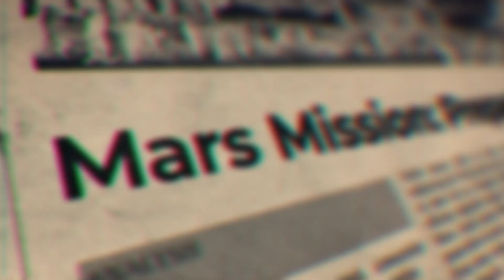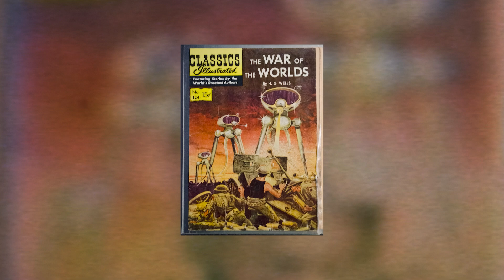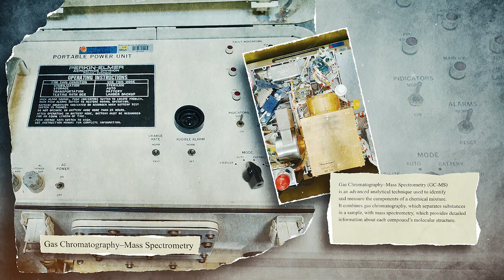NASA Found Life on Mars… Then Tried to Bury It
Deep Dive Space – The Mars Enigma
What if life on Mars wasn’t science fiction — but a suppressed reality? In this gripping exposé, we dive deep into decades of data, satellite images, whistleblower accounts, and NASA archives to explore the chilling possibility that life was discovered on Mars… and then covered up.

🔍 What You'll Learn in This Film:

    Shocking Mars rover evidence that hints at microbial — or intelligent — life

    Alleged redacted documents and NASA silence

    Real scientific theories on how life could survive on Mars

    Why governments and space agencies might hide the truth

🧠 This isn’t just about aliens.
It’s about what it means for humanity if we’re not alone… and why that truth might be too powerful to share.

Fans of space exploration, science mysteries, cosmic conspiracies, and anyone curious about what lies beyond Earth.

We explore the untold stories of the cosmos — from exoplanets to black holes to ancient alien theories.

🛰️ Sources & Credits